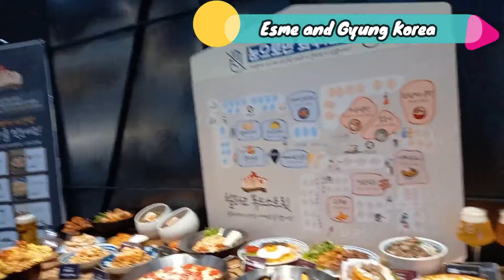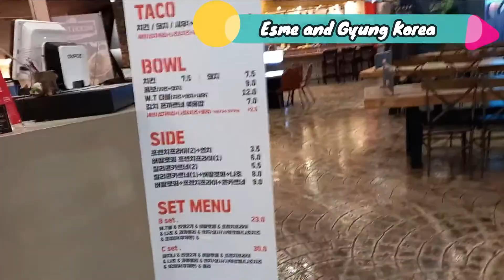KOREA DEPARTMENT STORE WITH MY FRIENDS / 안양 백화점 | Esme and Gyung Korea 🇰🇷💓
ANYANG STN DEPARTMENT STORE WITH MY FRIENDS / 친구들과 함께하는 안양역 백화점 | Esme and Gyung Korea 🇰🇷💓

동영상이 마음에 들면 좋아요, 댓글, 친구들과 공유하거나 채널을 구독하십시오

사랑합니다
에스메 & 경

Los queremos
Esme&Gyung♡♡♡

Esme & Gyung ♡♡♡